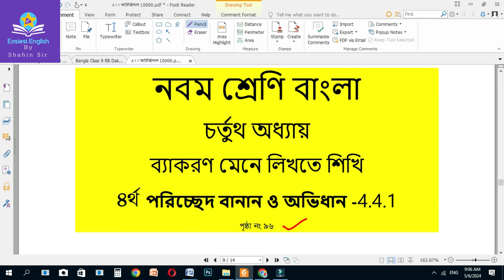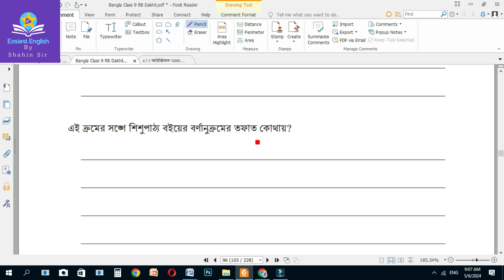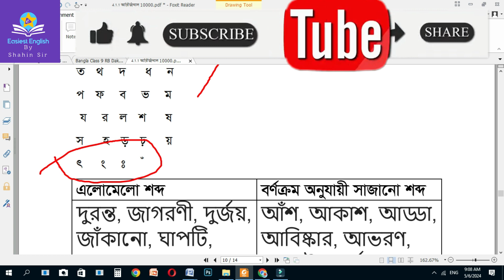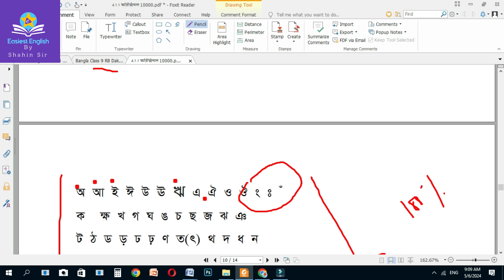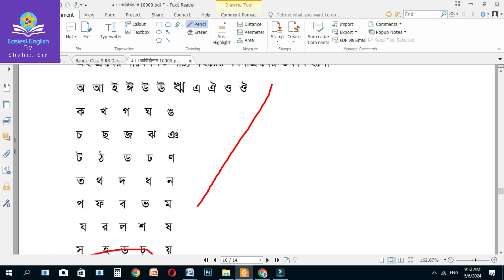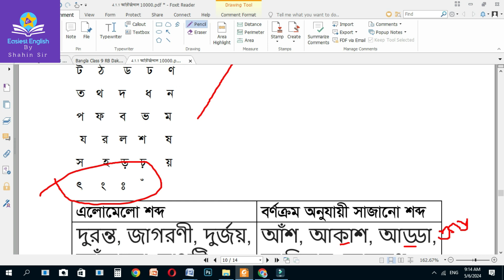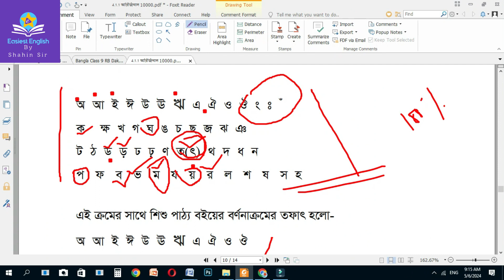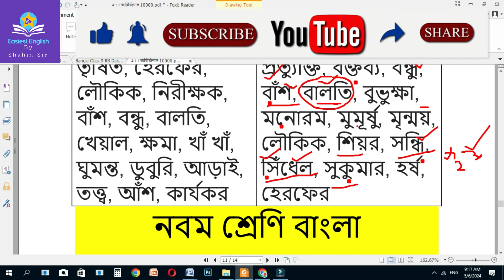নবম শ্রেণি বাংলা ৪.৪.১ পৃষ্ঠা ৯৬ সমাধান। Class 9 Bangla 4.4.1 Page 96 Solution,9 Bangla 4.4.1 Uttor,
নবম বাংলা ভিডিও লিংক
 Bangla class 9 page 96 chapter 4,
Page 96 Bangla 9
4.4.1 9 bangla page 96,
 নবম শ্রেণীর বাংলা পৃষ্ঠা ৯৬,
 নবম শ্রেণীর বাংলা পেজ ৯৬,
 নবম শ্রেণির বাংলা পৃষ্ঠা ৯৬ অধ্যায় ৪.৪.১,
 নবম শ্রেণীর বাংলা অধ্যায় ৪,
 নবম শ্রেণীর বাংলা পেজ ৯৬ ৪.৪.১,
বাংলা নবম শ্রেণী পেজ ৯৬ ৪.৪.১,
 ৪.৪.১,
4.4.1,
পৃষ্ঠা ৯৬ নবম শ্রেণির বাংলা,
পেজ ৯৬ নবম শ্রেণির বাংলা,
 নবম শ্রেণী বাংলা অধ্যায় ৪
বাংলা নবম শ্রেণী পৃষ্ঠা ৯৬,
নবম শ্রেণী বাংলা পৃষ্ঠা ৯৬ ,
৯ম শ্রেণী বাংলা ৯৬ পেজ
বাংলা নবম শ্রেণি পেজ ৯৬
page 96 class 9 Bangla,
Easiest english by shahin sir,
Bangla class 9 page 96 solution,
class 9 Bangla page 96 solution,
 Bangla class 9 page 96 Bangla
class 9 page 96 2024
class 9 Bangla page 96 4.4.1
 Bangla class 9 page 96 4.4.1,